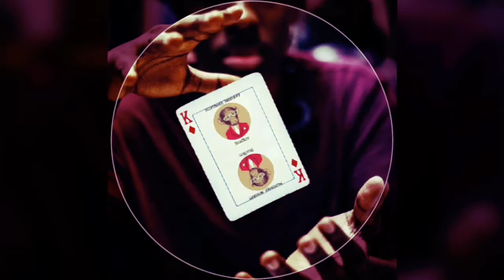Bliss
An L.B original instrumental (tagged)